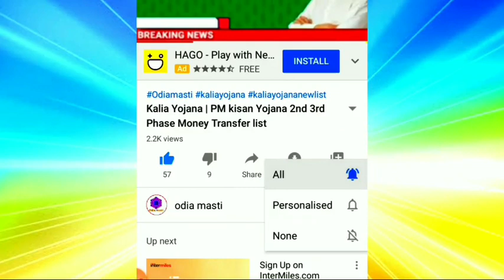kalia yojana 3th instalment date | 29 October 2021 | Govt Announced BIG News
Topic cover:-
1. Kalia yojana 3th instalment date
2. 29 October 2021
3. Heavy to heavy rain in odisha
4. Kalia yojana
5. Pm kisan
6. Kalia yojana money transfer date
7. today morning news
8. Govt Announced BIG News